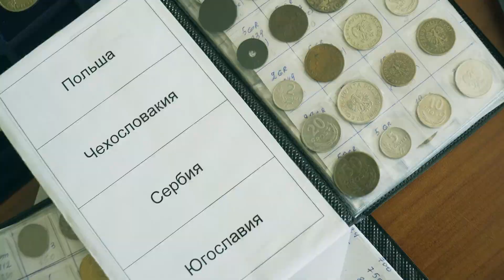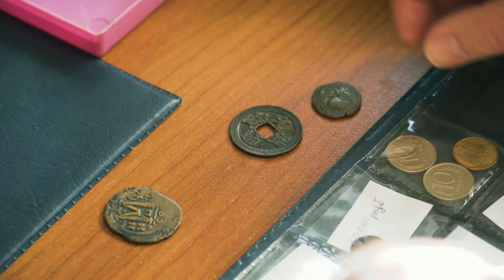Встреча клуба нумизматов в Миассе